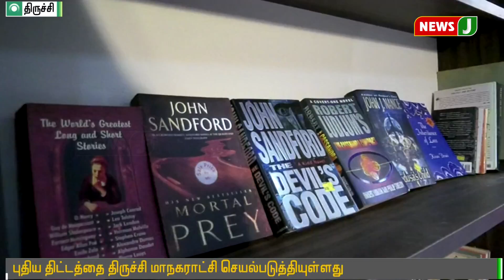இந்தியாவில் முதன்முறையாக திருச்சியில் திறந்தவெளி நூலகம் திறப்பு || Trichy || Open library